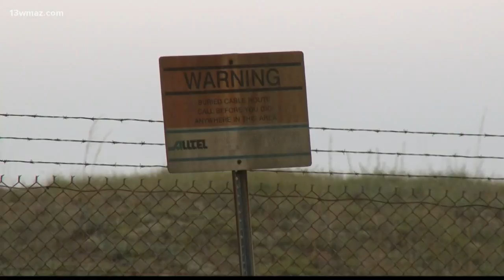Federal agency investigating accidental Nichiha death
The Occupational Safety and Health Administration continues to put the south Bibb Nichiha factory under the microscope after a second fatal accident.

13WMAZ News is the #1 station for news and weather in the Central Georgia area, serving people in Dublin, Macon, Milledgeville and Warner Robins.